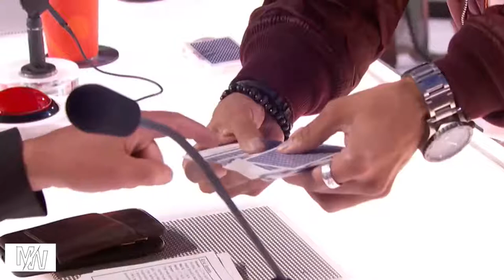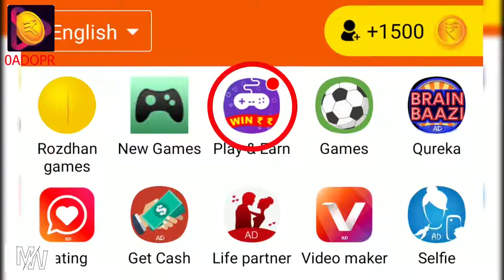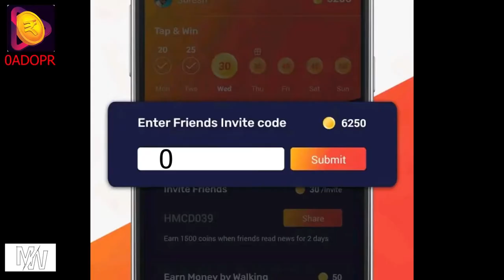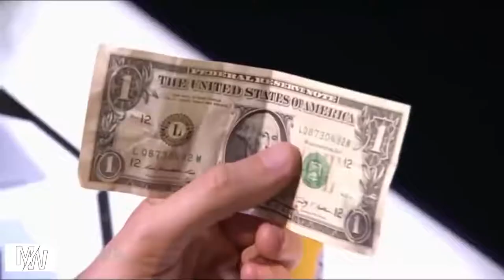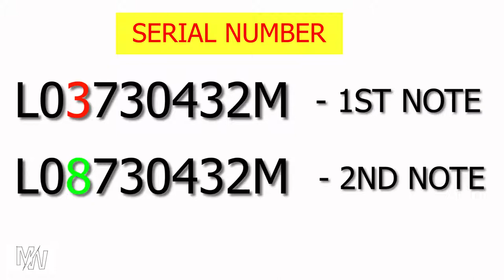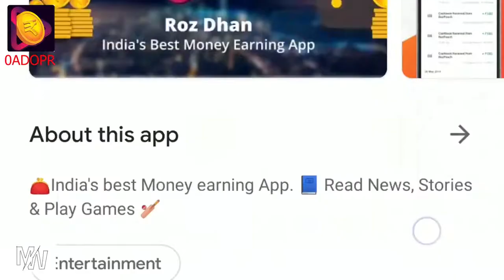Top 4 New Magic Secret Revealed 2020 collins key Tabraiz Shamsi